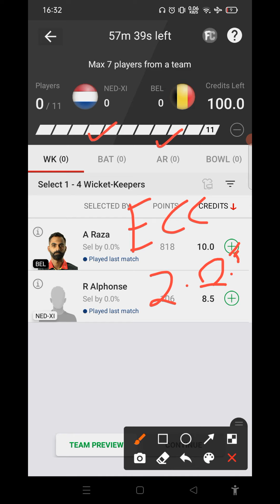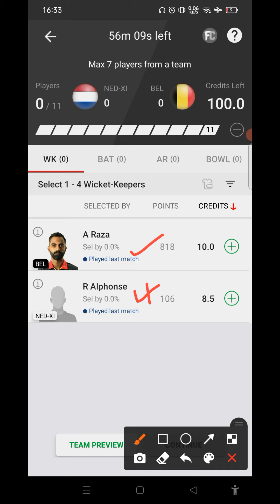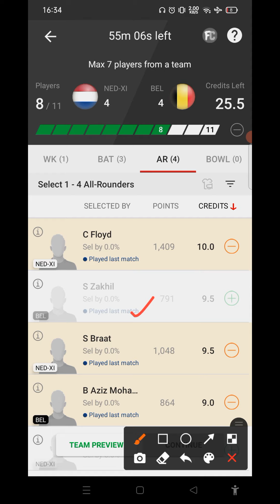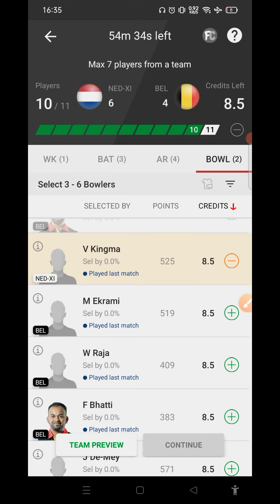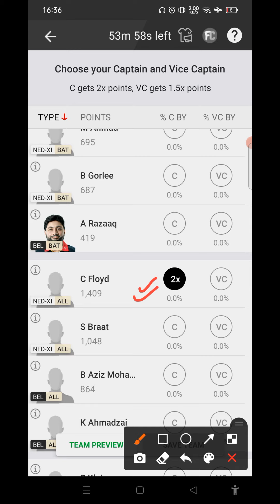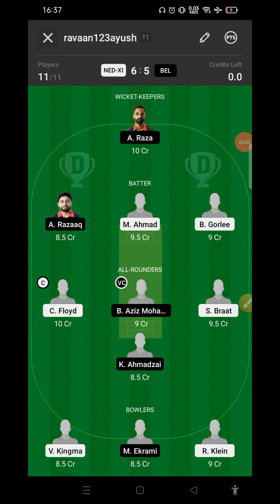ned xi vs bel dream11 prediction | ned xi vs bel dream11 team, ned xi vs bel dream11 team prediction